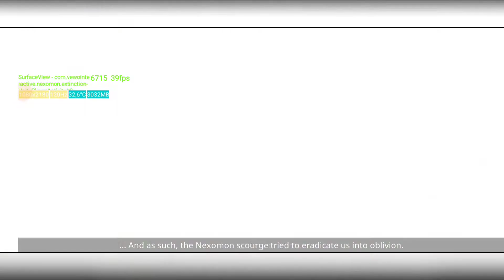Nexomon: Extinction | JRPG | Android Gameplay | Xiaomi Poco X4 Pro 5G 8/256 Snapdragon 695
"*** Play the first chapter for FREE! ***

The critically acclaimed game Nexomon: Extinction is finally available on Android!

Nexomon: Extinction is a return to classic monster-catching games, complete with a brand new epic story, eccentric characters and over 380 unique Nexomon to collect and tame.

The world is on the brink of extinction as mighty Tyrant Nexomon fight for dominion over humans and monsters. Join the Tamer's Guild and begin a heroic journey to restore balance before all hope is lost…

Begin Your Journey – Leave the orphanage you grew up in, choose your first Nexomon and start your life as a tamer.

Explore a world teeming with Nexomon – Trap and tame 381 Nexomon from nine elemental types, with powerful evolutions and much more!

Join the Fight – Tyrant Nexomon roam free and the Tamer's Guild is stretched to the limit. Can you change the tide of the battle?

Battle Tamers and Tyrants – Step up and take on would-be challengers and dangerous foes in beautifully animated and engaging turn-based battles.

Discover Diverse Regions – From arid deserts to freezing tundra, navigate challenging environments and manage their effects on your Nexomon.

Immerse yourself in the world of Nexomon – Uncover secrets, stumble upon side-quests and encounter a raft of eccentric characters.

Train hard to become the greatest – Dynamic difficulty will see the world around you get more challenging as you progress, as even defeated trainers come back stronger than before and ready to battle again!

Enjoy this top-selling console game now from the comfort of your Android device! Are you ready? "